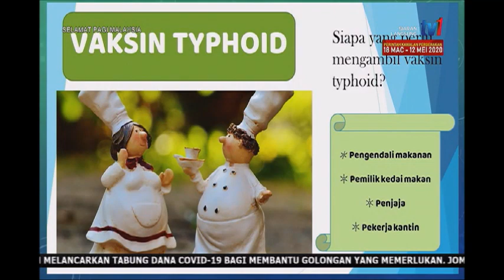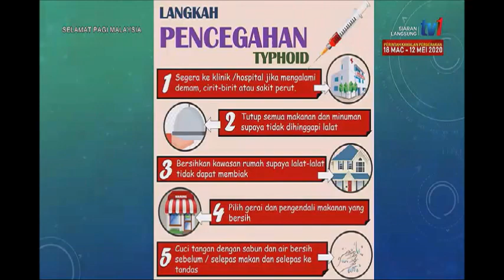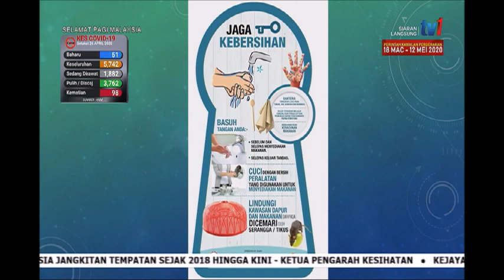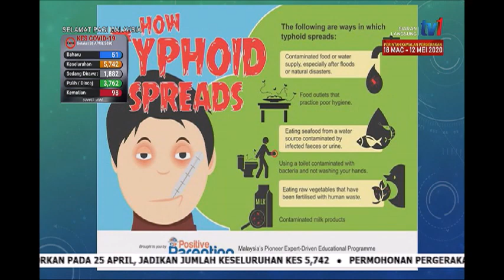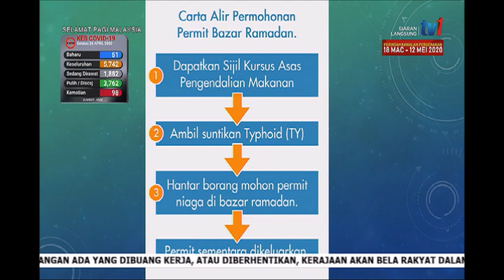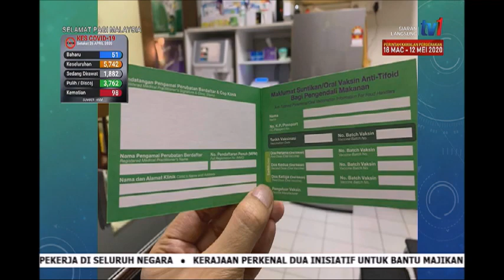26 APR 2020 SPM- PENGENDALI E-BAZAR PERLU AMBIL SUNTIKAN TIFOID